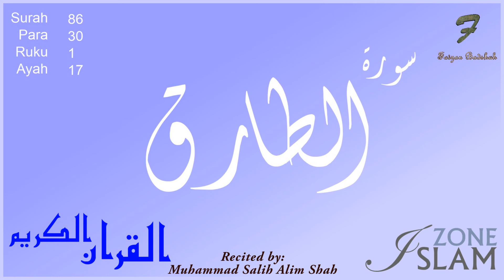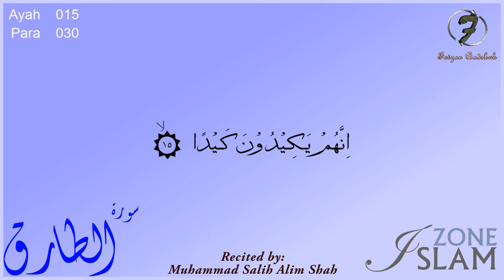086 - Surah At-Tariq with Arabic Text --- Muhammad Salih Alim Shah